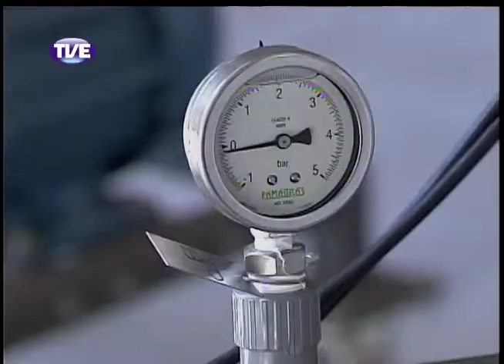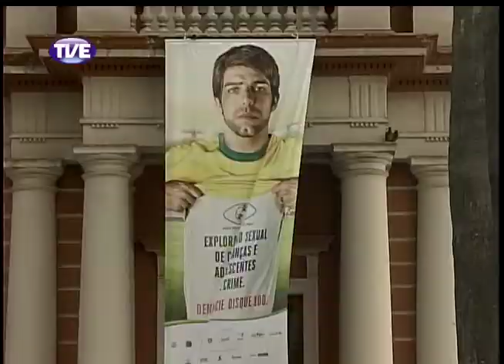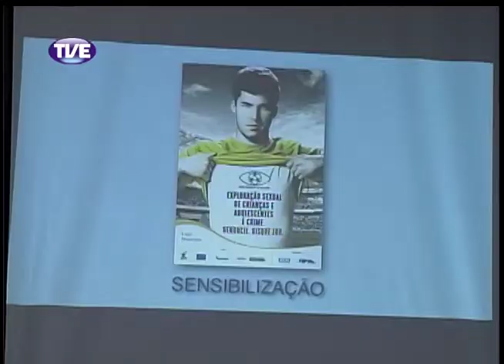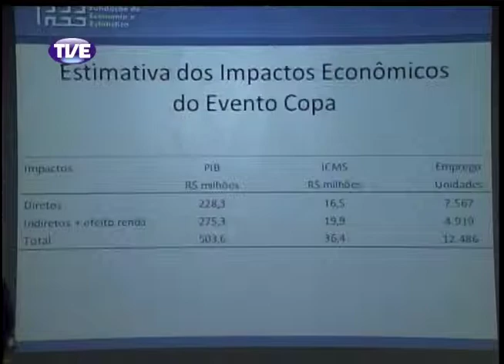Jornal da TVE - Segunda Edição - 19/02/14 Bloco 1